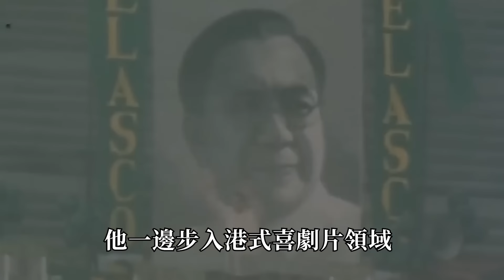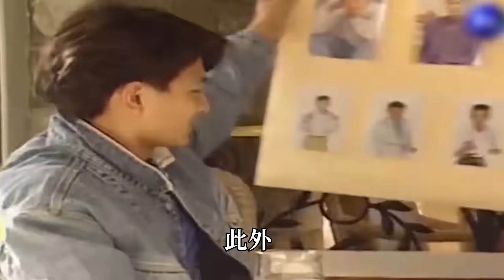香港電影史上8大巨星，郭富城墊底，劉德華僅排第四，第一名實至名歸！